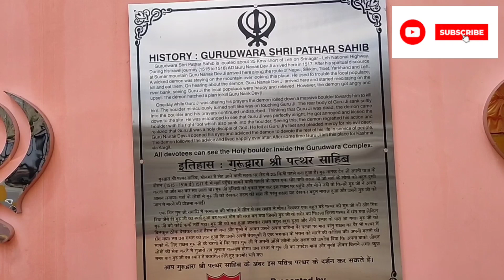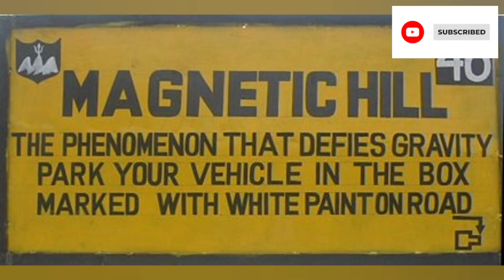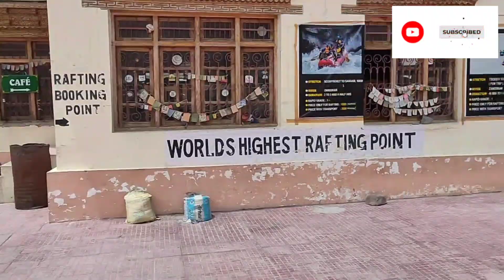Ladakh Trip - Part 2|Leh Sight seeing| Ladakh tour Guide in Bengali with subtitle|বাংলায় লাদাখ ভ্রমণ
স্বাগতম বন্ধুরা!! এটি আমাদের লাদাখ ভ্রমণের দ্বিতীয় পর্ব। এর আগের পর্বে আপনারা দেখেছেন আমাদের কলকাতা থেকে লেহ পর্যন্ত যাত্রা। এই পর্বে আমরা দেখাবো লেহ শহরের আশেপাশে কি কি দেখার জায়গা আছে তার প্রথম অংশ। এই পর্বে দেখাবো ম্যাগনেটিক হিল, গুরুদুয়ারা পাত্থর সাহিব এবং সঙ্গম পয়েন্ট যেখানে সিন্ধু নদ এবং জান্সকার নদী এসে মিলিত হয়। সঙ্গম পয়েন্টে আমরা 6km রাফটিং করেছি যেটা খুব কঠিন নয়।
This is second video of the series of upcoming videos. This episode will cover first part of our local sight seeing in Leh. The spots covered in this episode are - Gurudwara Patthar Sahib, Magnetic hill and River rafting at Sangam (where Zanskar meets Indus). We had opted for 6 kms river rafting and difficulty of this is "Easy". There is an option of 16 kms as well which is moderately tough and has lots of rapids.

This video is in Bengali and we have introduced subtitles to help our non-bengali speaking audience.
_*Locations covered*_